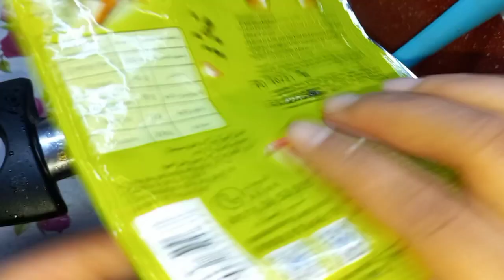طول عمرنا بنلف المحشى غلط هتلفيه بالمكنسه بسرعه الصاروخ وانتى قاعده وحاطه رجل على رجل فى ثوانى